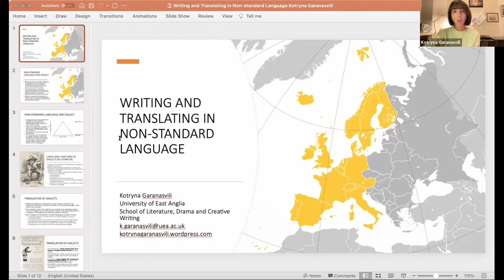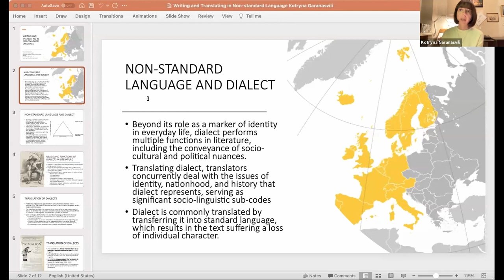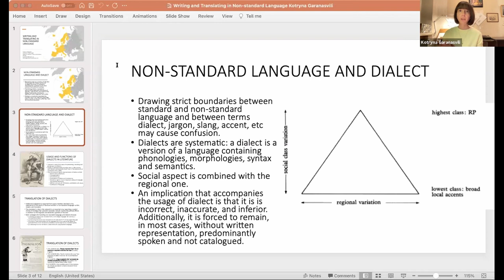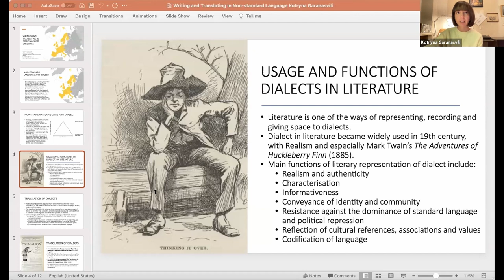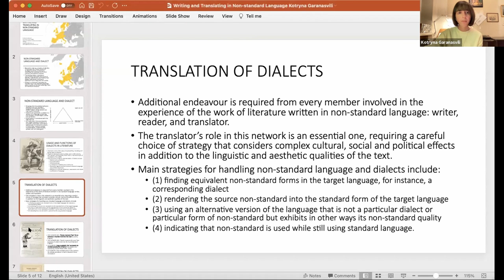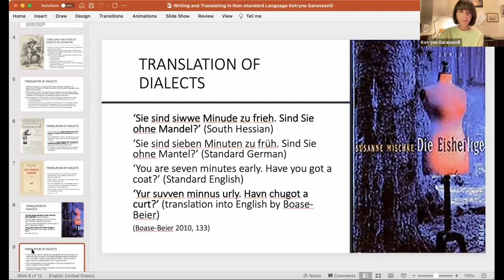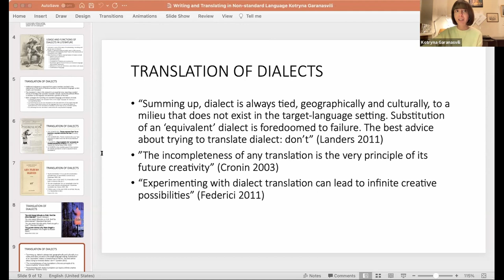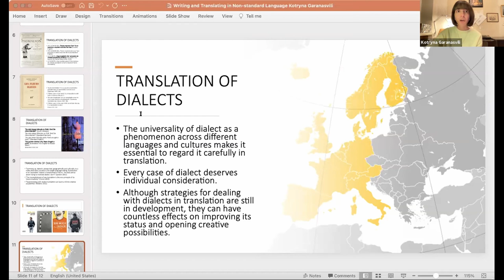Writing and Translating in Non-standard Language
Kotryna Garanasvili (University of East Anglia)

Beyond its role as a marker of identity in everyday life, non-standard language - including dialect, slang, colloquialisms and profanity - performs multiple functions in literature, including the conveyance of socio-cultural and political nuances.
Negative stereotypes associated with non-standard linguistic devices often results in them being regarded as an inferior, incorrect - and impolite - usage of language, a linguistic taboo. However, writing in non-standard can become a powerful act of resistance, especially in minority cultures suppressed by the dominance of colonial languages, searching for their lost identities.
Conveying these nuances becomes especially important in translation. Non-standard language is commonly translated by transferring it into standard language, which results in the text suffering a loss of individual character. A possible solution to this loss is attempting to achieve an equivalent effect in translation using an existing dialect of the target culture or by creating a new one. However, it is also one of the most problematic challenges in literary translation, considering the inherent differences between languages and cultures.
Exploring novels written in regionally and socially marked non-standard language and focusing especially on Scots, Swiss German and Šiauliai Lithuanian dialects, as well as Irvine Welsh’s ""Trainspotting"", Pedro Lenz’s ""Der Goalie Bin Ig"" and Rimantas Kmita’s ""Pietinia Kronikas"" and their translations, my paper explores the possibilities of linguistic and socio-cultural equivalence between different forms of non-standard in literary translation, aiming to find alternative approaches and arguing that translating non-standard is an essential matter because of the variety of functions it performs in literature and the impact it has on both source and target cultural and political backgrounds.